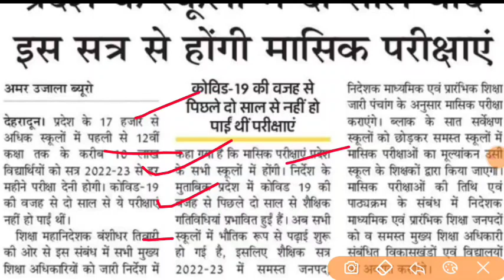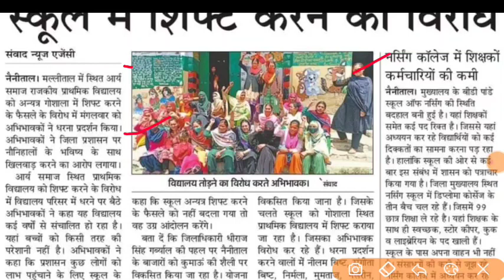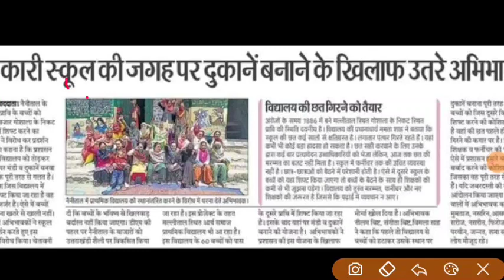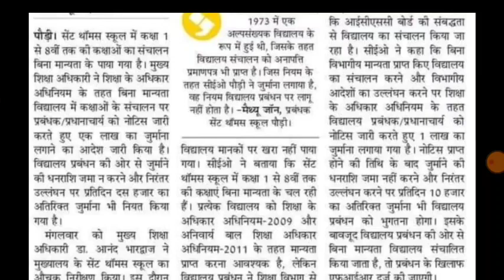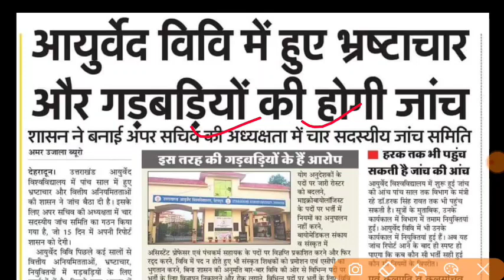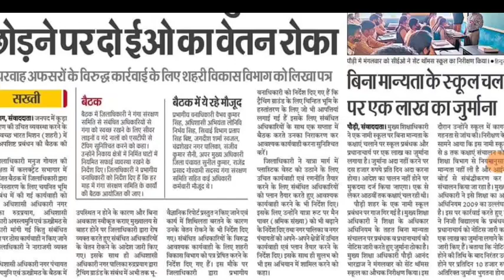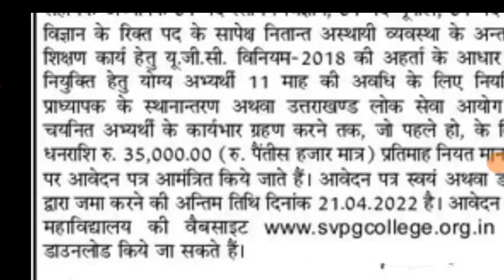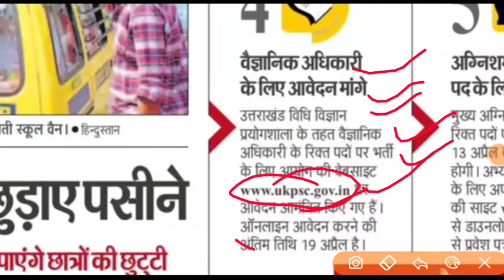कॉलेज में शिक्षक भर्ती प्राथमिक शिक्षक भर्ती सहायक लेखाकार वन दरोगा uksssc ukpsc 5300 पद बैकलॉग